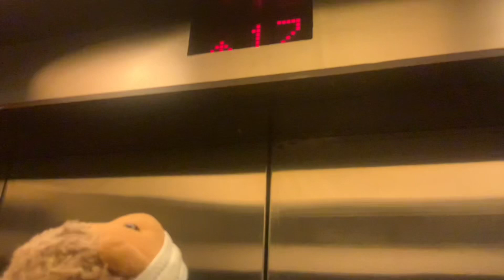5 Star Japanese Buffet “Tabehoudai (食べ放題)”「Eyuzu 柚子」で和食三昧♪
Japanese Restaurant “Eyuzu” in the Eastin Hotel Kuala Lumpur

The hedgehog stayed at the 5-star hotel “Eastin Kuala Lumpur”.
On the 2nd floor of this hotel, there is a Japanese restaurant "Eyuzu".
Every Saturday, the restaurant offers the Japanese dinner buffet called “Tabehoudai (=All you can eat)”.
We can enjoy a wide variety of Japanese cuisines such as Sushi, Sashimi, Tempura, Takoyaki, Soba, Udon, Miso soup, Grilled Fish, Japanese sweets and many more!
Better not to drink too much Japanese Sake as we may not be able to wake up next morning.

イースティン ホテル内、和食レストラン「柚子」

ハリネズミは、5つ星ホテル「Eastin Kuala Lumpur」に滞在しました。
このホテルの2階には、日本食レストラン「柚子」があります。
毎週土曜日には、和食のディナービュッフェ「食べ放題」が実施されています。
寿司、刺身、天ぷら、たこ焼き、そば、うどん、味噌汁、焼き魚（焼鯖、ししゃも）、和菓子など、様々な日本料理を楽しむことができます。
ただ、翌朝に響かないよう、日本酒の飲み過ぎには注意しましょうね。